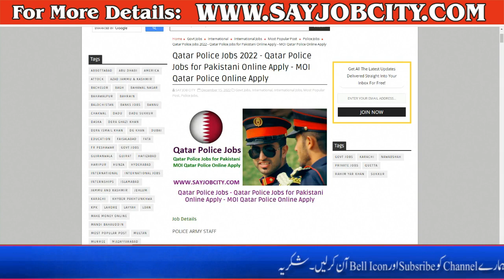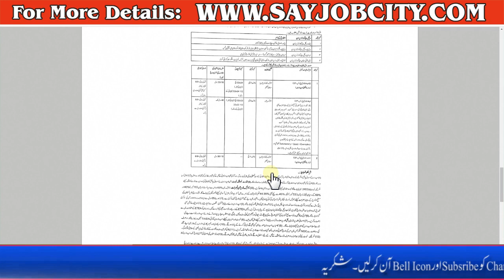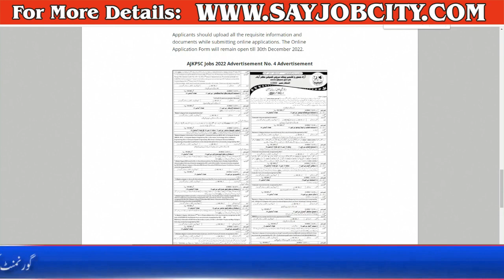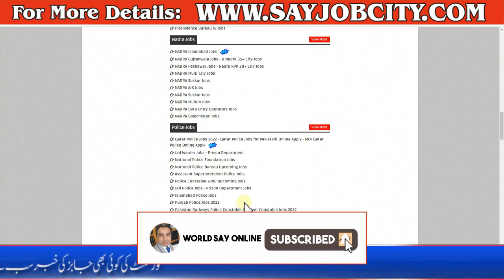Islamabad Police Jobs 2023 - Constable Jobs 2023 - Police Jobs for Pakistani 2023 - Qatar Police Job